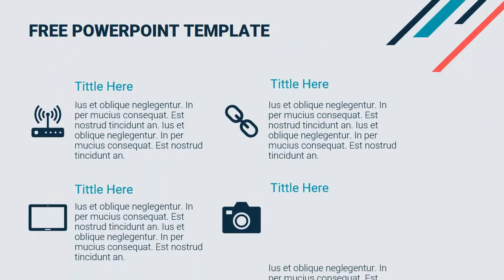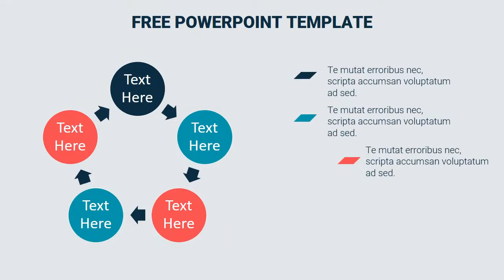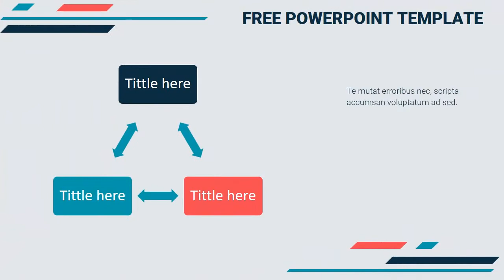Powerpoint Templates Free Download - GEO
You don’t need to be the computer master to make a great powerpoint because you can find powerpoint templates free download in geo theme.